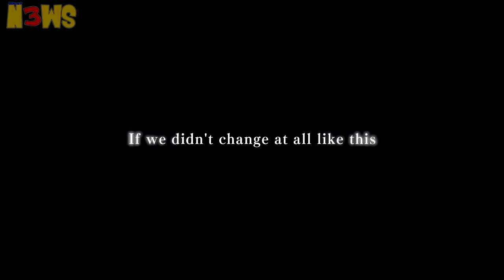Digimon FORTSETZUNG ♦ BF HARDLINE ♦ TOXIC ♦ Pokebonus ♦ 3Dcut N3wz ▀▄▀▄▀▄█▓▒░ [HD][Deutsch][German]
Digimon Adventure - Der Kult-Anime bekommt eine Fortsetzung
Im Frühling 2015 werden Tai und seine Freunde wieder digitale Abenteuer erleben.. Diesmal in der Highschool
Battlefield Hardline - Der Shooter zeigt sich von seiner besten Seite
Auf der Gamescom wurde nicht nur der bereits aus CS bekannte Hostage-Rescue-Mode revealt, sondern auch erste Szenen der Kampagne gezeigt.
Toxikk - "bringing the Arena-FPS back to it's roots"
So lautet das Versprechen des uns bald erwartenden Arena-Shooters.
Der erste Trailer zeigt bereits, das Toxikk ordentlich Potential hat.
Pokémon ORAS - Bonus für Vorbesteller und Frühkäufer
Am 21.09 erwarten uns Pokémon Omega Rubin und Pokémon Alpha Saphir (kurz: ORAS).
Nintendo kündigte nun an, dass es möglich sein wird, ein Shiny Tanhel für einen kurzen Zeitraum nach Release zu sichern.

Du magst das Video?
➋ Schreib einen netten Kommentar.
➌ Like das Video.
❹ Teil mein Video.

©by 3Dcut/3Dcut-Media-Productions
Impressum : dreidcut.de.to

alle Server werden uns freundlicherweise von
liquid^Gaming

oder doch lieber Get-Digital ?